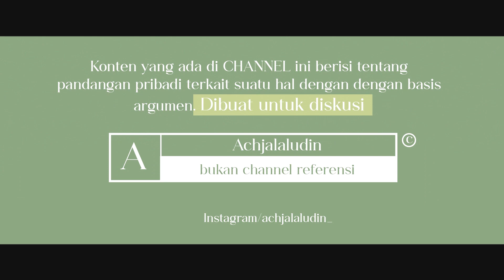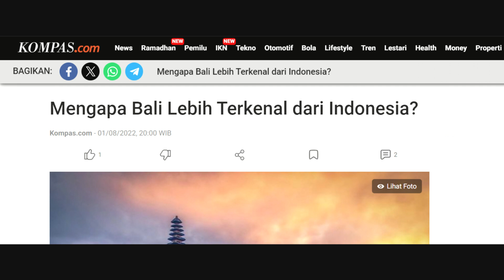Peluang Bisnis Pariwisata Pamekasan| Studi atas Argumen Gibran Rakabuming Raka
Selama ini, berbagai upaya telah dilakukan untuk mendorong pengembangan pariwisata di Kabupaten Pamekasan. Di tengah kondisi perekonomian dan perkembangan sektor riil yang cenderung stagnan, potensi pasar di sektor jasa pariwisata ini tentu merupakan peluang dan daya tarik alternatif yang harus dikembangkan di Kabupaten Pamekasan.

Sektor pariwisata adalah peluang sekaligus tantangan bagi Pemerintah Kabupaten Pamekasan. Dikatakan peluang, karena sebagai salah satu daerah tujuan wisata, Pamekasan memiliki potensi-potensi dan objek wisata yang cukup menarik dan laku ditawarkan ke pasar regional, nasional maupun internasional.

Sedangkan dikatakan sebagai tantangan, karena disadari merebut hati wisatawan mancanegara maupun domestik agar tertarik berkunjung ke objek-objek wisata di Kabupaten Pamekasan, harus diakui bukanlah hal yang mudah. Artinya, Pemerintah Kabupaten Pamekasan bukan saja harus melakukan langkah-langkah proaktif untuk menggaet minat wisatawan, tetapi juga perencanaan yang matang.